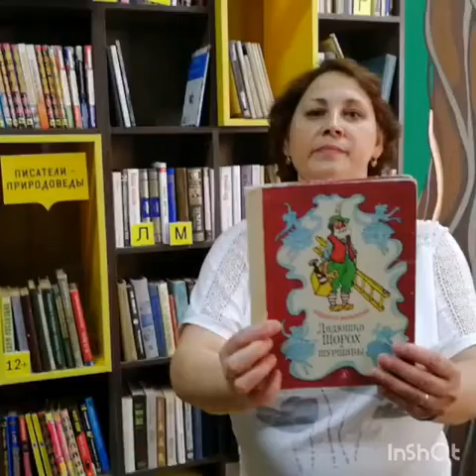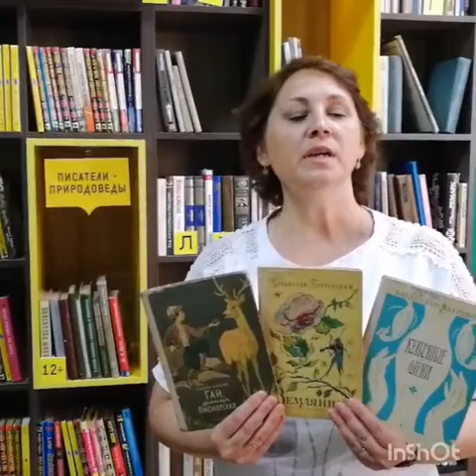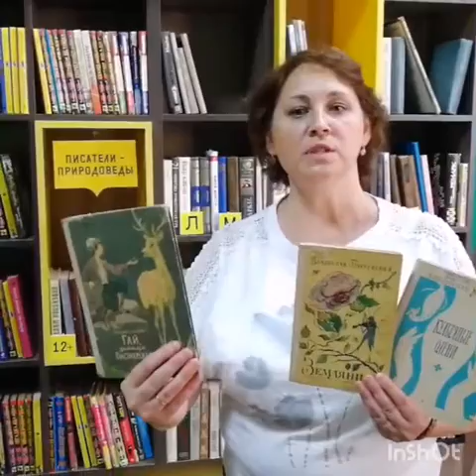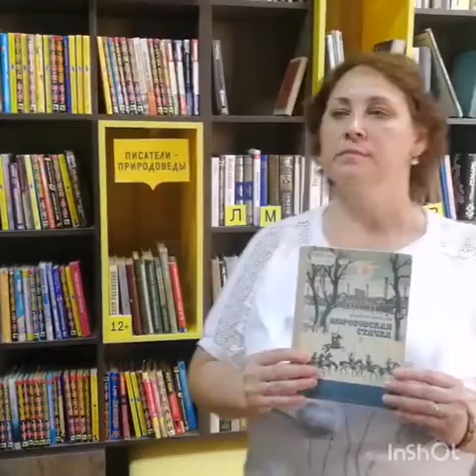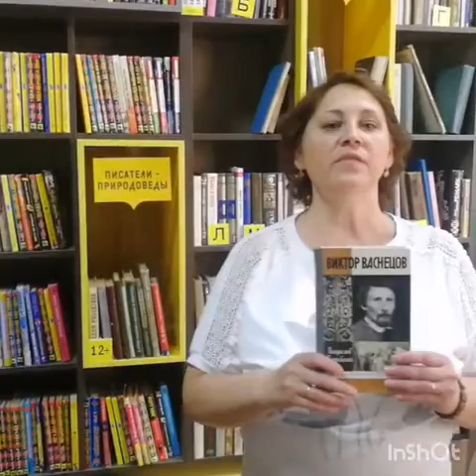Видеообзор «Добрые и мудрые книги для детей и их родителей»